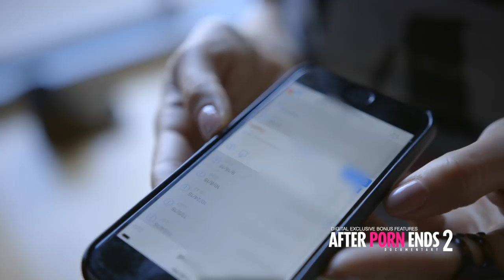LISA ANN - Voicemail from a Stalker | After Porn Ends 2 (2017) Documentary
Lisa Ann reveals some truly evil and disturbing voicemails from a crazed stalker wreaking havoc on her life in this exclusive bonus feature from, “After Porn Ends 2” Documentary.